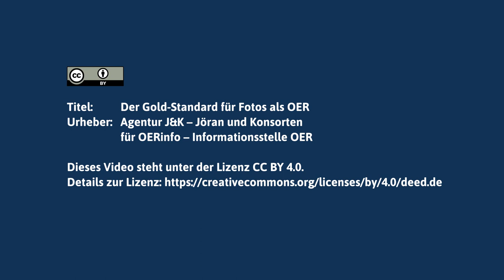Das Video zum Gold-Standard für OER bei Fotos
Fotos werden sehr häufig in Bildungsmaterialien verwendet. Entsprechend groß ist der Bedarf an Fotos unter freier Lizenz. Welche Details zu beachten sind, um dabei den Gold-Standard für OER zu erreichen, zeigt Richard Heinen im Video zur OERinfo-Veröffentlichung von Fotos als OER.